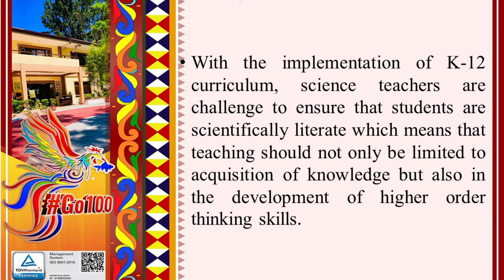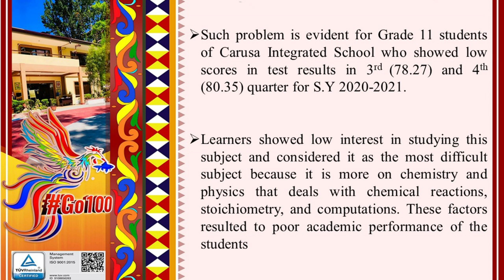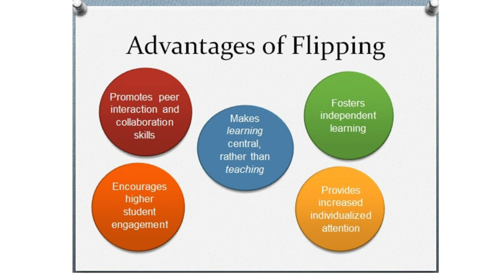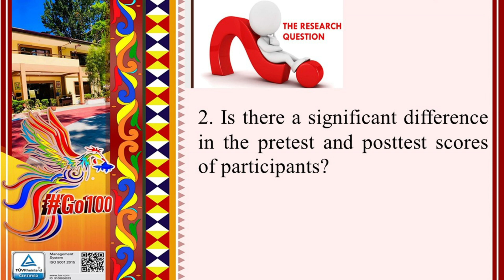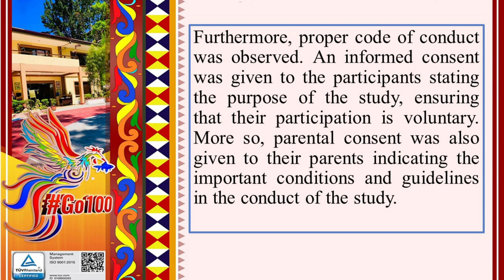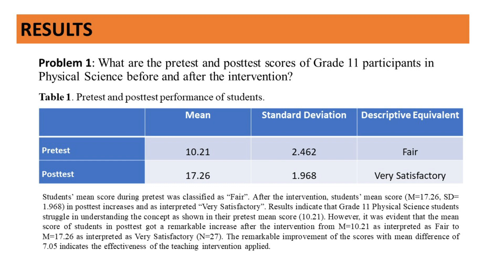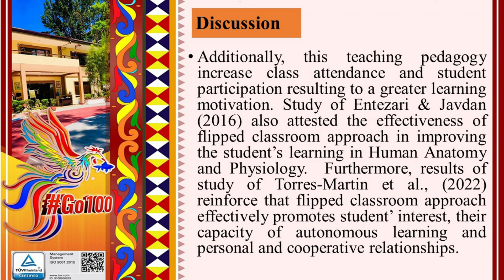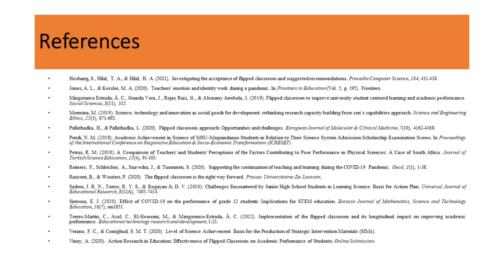IMPROVING STUDENTS' ACADEMIC PERFORMANCE IN PHYSICAL SCIENCE USING FLIPPED CLASSROOM METHOD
RESEARCHERS:
Charity May D. Alvarez
Teacher II
Carusa IS

Neljun S. Langga
Teacher II
Carusa IS